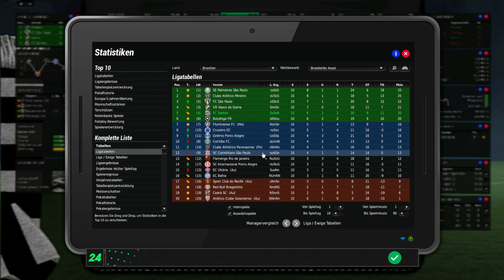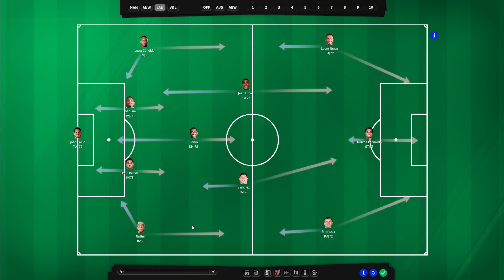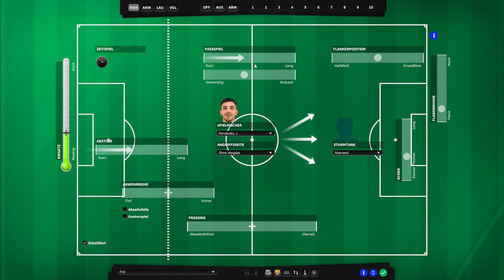DIE Jahrhundertchance! 🇧🇷 - EA Fussball Manager 24 (Deutsch) - Episode 9 (Season 2)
🎮 Auf gehts, der FC Santos spielt in der Copa Libertadores! Den ersten Titel hat diese fragile Truppe bereits in der Tasche. Wir sind frisch gebackener Copa Sudamericana Sieger! ⚽️🚀

Ein neues Lets Play macht sich bereit: Der FC Santos im Fussball Manager 24 von EA Sports, oder sollte ich besser sagen, von FM Zocker?! Werdet Teil dieses Abenteuers und begleitet mich auf der Reise nach Südamerika, um den Verein von den Trümmern des Real-Life-Abstiegs zurück an die Spitze Brasiliens zu führen! ⚽️🚀

Da ist er, der FM24 oder auch Fussball Manager 24! Endlich wieder Fussball Manager Action vom feinsten! Wie lange haben wir alle darauf gewartet? Herzlich Willkommen bei letssplinter zur nunmehr zweiten Saison des neuen Lets Plays; wir spielen den FM24, und zwar den guten alten Manager von EA! Wer dabei keine Gänsehaut bekommt, "hat den Fussball (Manager) nie geliebt!"

In diesem Lets Play übernehmen wir die Arbeit und stellen uns der Herausforderung, den FC Santos vor dem jüngsten Abstieg im echten Leben zu bewahren und von Grund auf neu und wieder aufzubauen. Erfahre mehr über die reiche Geschichte dieses Clubs und sei dabei, wenn wir neue Talente entdecken, taktische Meisterleistungen auf dem Spielfeld vollbringen und Entscheidungen treffen, die die Zukunft des Vereins prägen werden!

Dieses Jahr wird es noch schwerer, den Erfolg zu sichern, denn Transfers und Verträge wurden vorab auf "Schwer" eingestellt, damit wir uns nicht einfach so durch das Savegame klicken können sondern harte Entscheidungen zu treffen haben, ohne zu wissen, wie diese vom Verhandlungspartner aufgenommen werden!

Viel Spaß beim neuen Fußball-Abenteuer, und der Geschichte ... vom FC Santos!

Also Thanks to: Panda Beats and YouTube Music